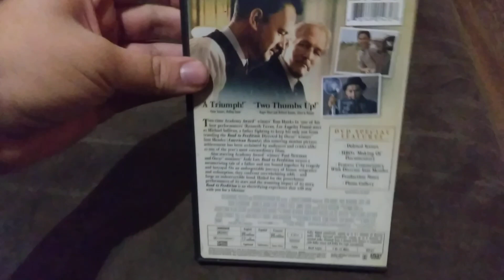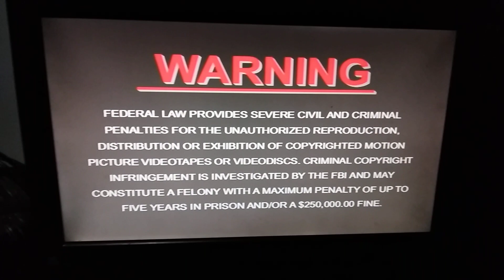Opening to "road to perdition" (widescreen) 2002 DVD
it also has DTS of this movie and this one I had is the regular widescreen. note: sorry I had to turn off the captions because like I said there was 2 captions at a time